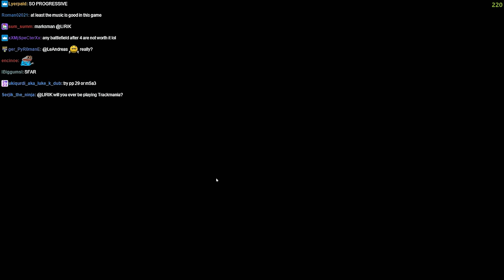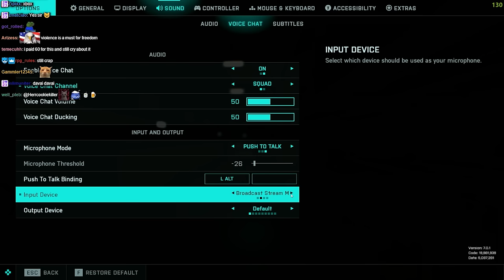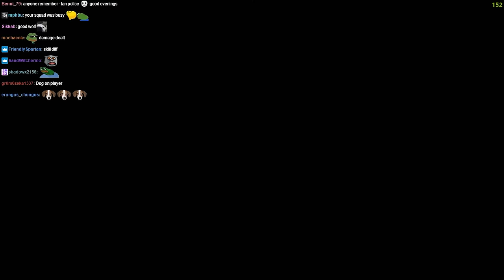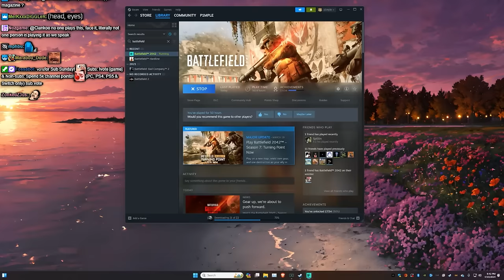Season 7: Turning Point - Battlefield 2042 | Lirik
Best Moments:
34:01 - here we go
35:05 - dont look
39:45 - hello boys
1:22:43 - why are u playing this dude?